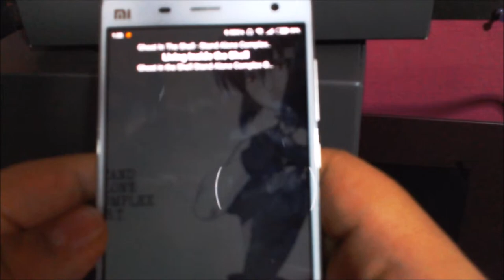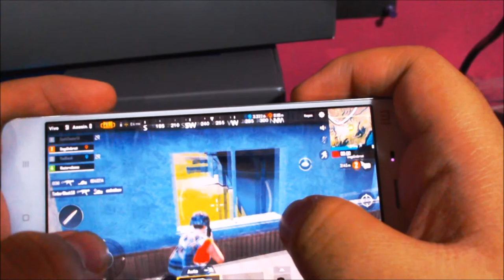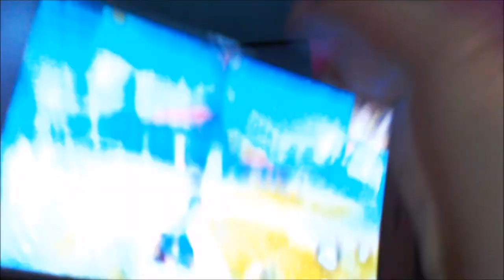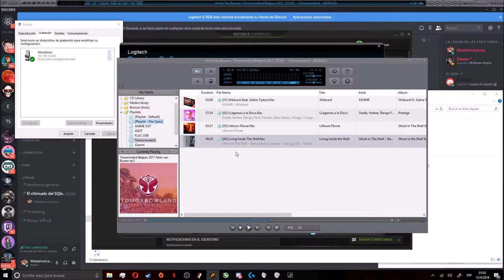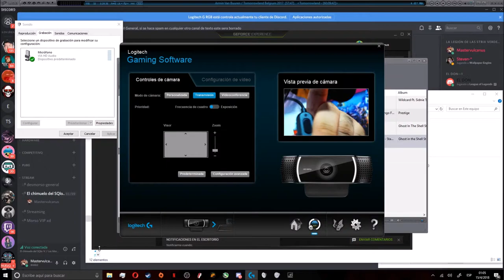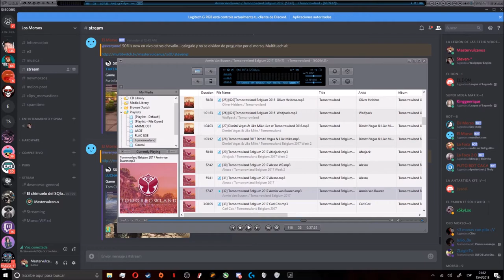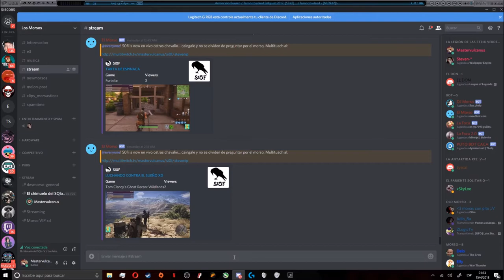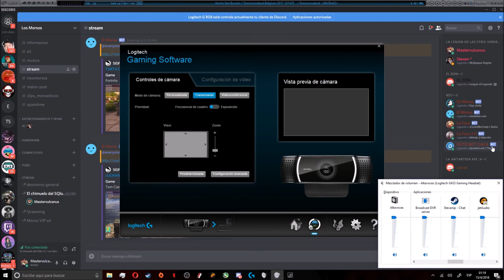Logitech G433 - Review - Logitech aprendio de sus errores del pasado?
Al 04:06 empezamos, solo queria añadir un poco utilziandolo en smartphone.

Si no han visto el unboxing en la parte de arriba pueden encontrar el video, aca solo les comento todo lo que notamos en sus escasas horas de uso, de momento llevo 2 dias en completo uso y la verdad que no le veo tantos peros como al modelo anterior (G430).

Tuve que recortar el principio del video todo porque segun yt se escuchaba muy clara la cancion y la verrdad ni se escuchaba, pero ya saben mamadas de hoy en dai y se bloqueo en el 90% de los paises... pero bueno.

Por otro lado lo que les comento del uso para smartphone, siendo honesto esperaba menos por parte de este, debido a que muchas veces conectar este tipo de headset, pierden un tanto la calidad o volumen de los mismo, pero no fue el caso y con PUBG Mobile da muy buen posicionamiento de sonido, graves profundos sin perder la calidad de la musica...

Simplemente me quedo claro que logitech aprendio de los problemas que tuvo el G430 y decidieron rediseñar y crear algo mas comodo, sin ser llamativo o tener ese aspecto de la famosa palabra... "Gaming"